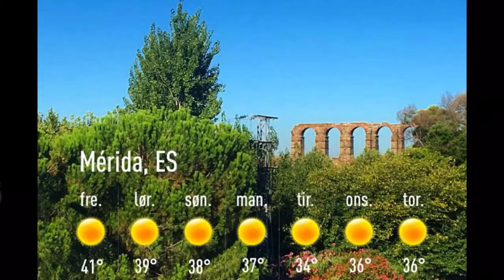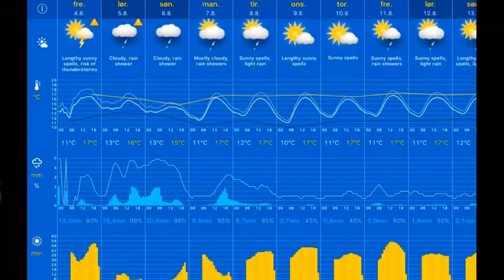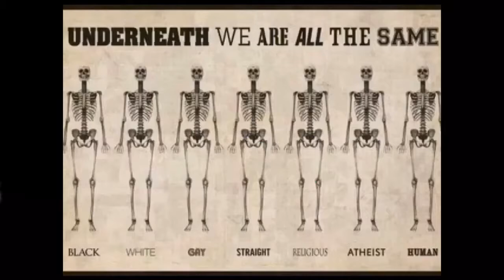Arilds TV-historie del 2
Arilds kaffeblogg 4/8-2017 TV-historien del 2